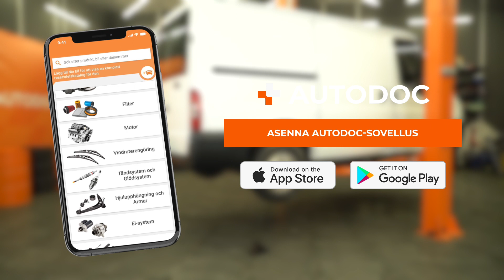Kuinka vaihtaa takajarrusatulan pidin FORD TRANSIT MK7 -merkkiseen autoon [AUTODOC-OHJEVIDEO]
Kuinka vaihtaa takajarrusatulan pidin FORD TRANSIT MK6 2.2 Van 2006–2014 -merkkiseen autoon [AUTODOC-OHJEVIDEO]

⚡ Kaikki ohjevideot ja PDF-oppaat FORD TRANSIT MK6 -osien vaihtamisesta: lataa ja katso ne AUTODOC CLUBissa

0:00 — FORD TRANSIT MK7 – jarrusatulan pidin / jarrusatulan pidike: vaihe-vaiheelta -vaihto-opas
0:23 — Nosta autoa
1:05 — Avaa jarrupalat
1:28 — Irrota jarrusatulan pidin
2:25 — Asenna jarrupalat
3:08 — Ruuvaa pyöränpultit kiinni

FORD Transit Mk6 Minibus -auton (V347, V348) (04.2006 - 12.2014) / FORD Transit Mk6 Platform / Chassis -auton (V347, V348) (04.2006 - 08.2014) / FORD Transit Mk6 Tourneo -auton (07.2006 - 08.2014) jarrusatulan pidin täytyy pääsääntöisesti korjata yhden ja saman menetelmän mukaisesti. Tietylle ajoneuvolle ominaisten rakenteiden vuoksi korjausmenentelmissä saattaa kuitenkin olla pieniä eroja.